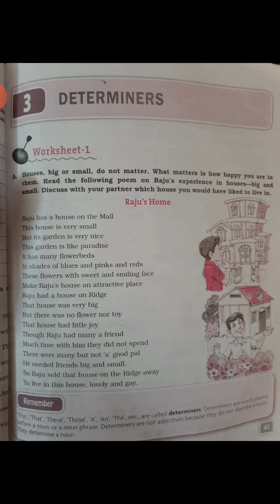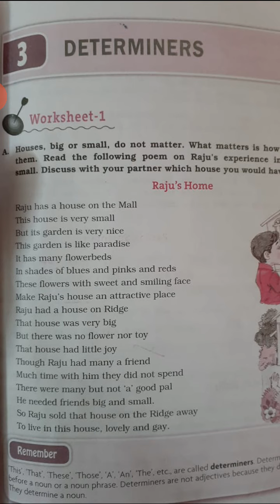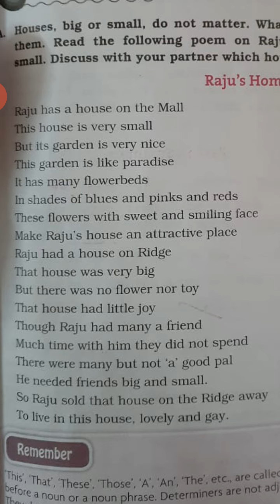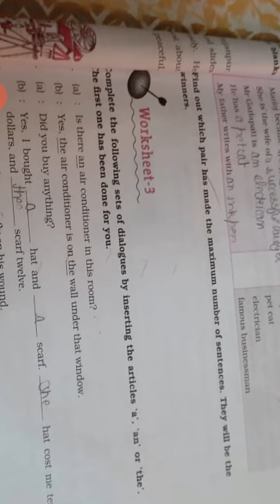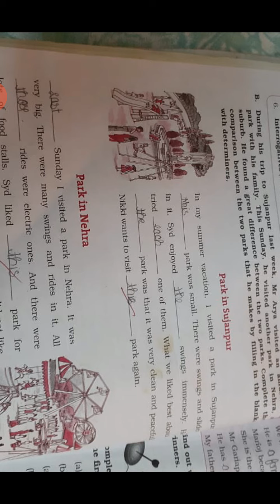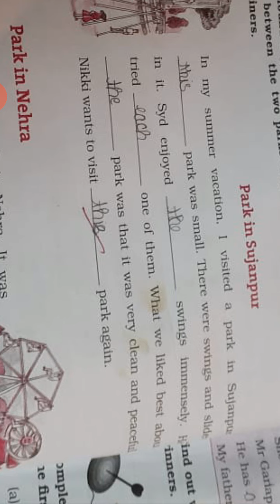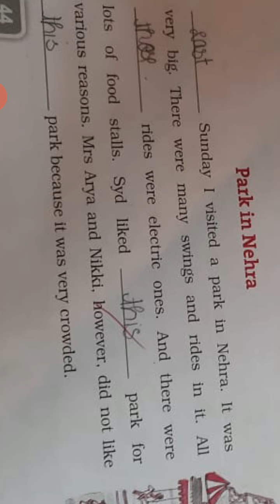Class 6th Subject English Topic Determiners